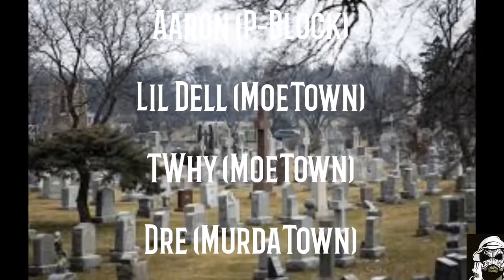051 Young Money (Chicago Gang Documentary) Pt 1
Topic of discussion: (051 Young Money)

In Episode of Body Count, we bring to you 051 Young Money. We explain where they are from, how they originated, name their members and more.
 Grab ya sum to smoke & some popcorn for the munchies. Enjoy. 🍿

Drop in the comments, join da discussion. Ask questions or answer questions. 💯

             3) Like the video
             4) Share
             5) Comment

Thanks alot and if you do those things you will inspire us to continue making more videos!! 💯
Stay safe & may God bless you all!